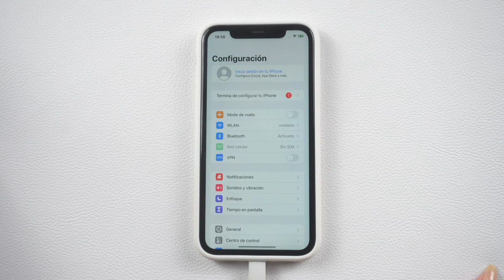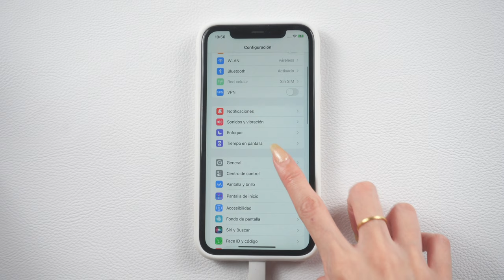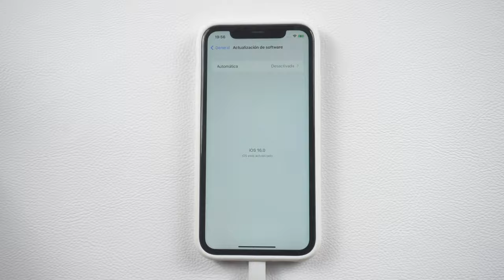iOS 16 No me acepta términos y condiciones (aquí tenemos 2 solución)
¿Al actualizar tu iPhone a iOS 16 y se queda en "Verificando actualización" ?

Reducir la versión de iOS 16 beta a una versión final es una tarea difícil siempre. Pero ahora llegó esta aplicación, con la que puedes volver iOS a la última versión estable rápidamente.

0:00 Introducción
0:25 Método 1: actualizar el sistema con iTunes
1:09 Método 2: actualizar iPhone con ReiBoot